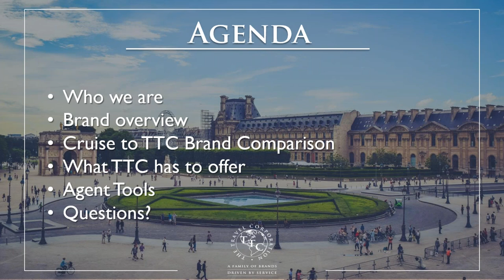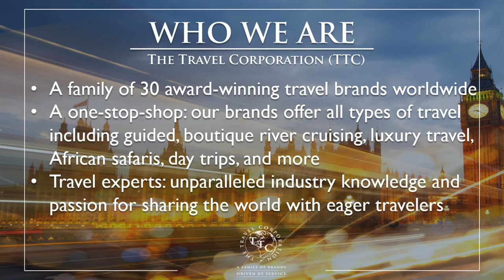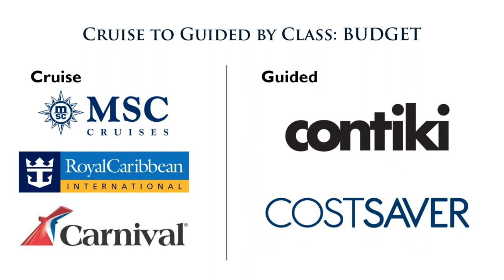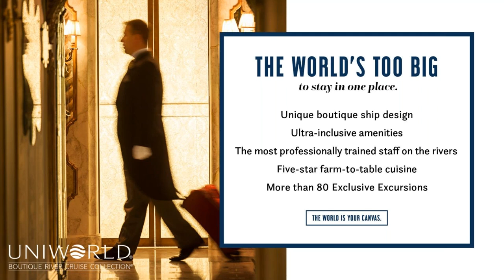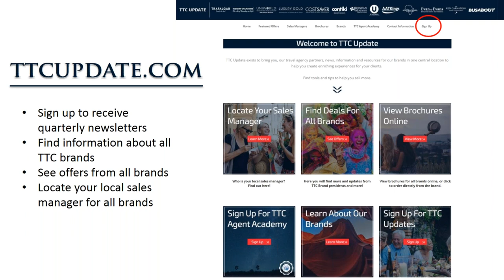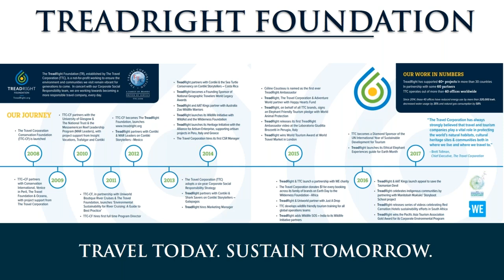Grow Your Sales | The Travel Corporation Family of Brands Is Your Key to Success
Discover a world of opportunity on this 45-minute webinar all about The Travel Corporation Family of Brands. Our diverse range of brands and trip styles offers a lifetime of travel options for every client; authentic and personal guided vacations with Trafalgar, Insight, CostSaver and Luxury Gold; boutique river cruising with Uniworld; millennial travel with Contiki and U by Uniworld,; custom safaris with African Travel; and a range of guided and independent travel with Brendan Vacations. We’ll dive into each brand, cover their unique selling points, provide industry comparisons, and share tips for maximizing sales and growing your commissions.

Prize Give-a-Way: One lucky attendee will win a $25 American Express gift card!

Presented By:

Erika Bradley, Director of Communications, The Travel Corporation

Erika has spent her career in the travel and hospitality industry and joined the TTC Family of Brands in 2011. She joined the company leading the marketing team at Destination America, the ground operator for Trafalgar and Insight Vacations Americas travel program, before joining Trafalgar, TTC’s largest brand. In this role, she supported marketing and PR efforts for Trafalgar, CostSaver and Brendan Vacations. Now with TTC, Erika supports growth opportunities for all brands under TTC USA.